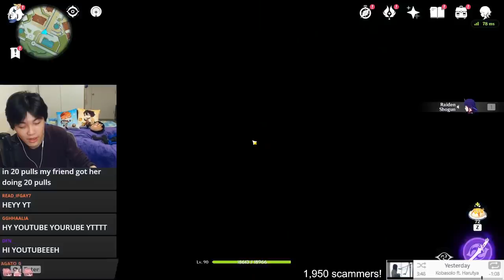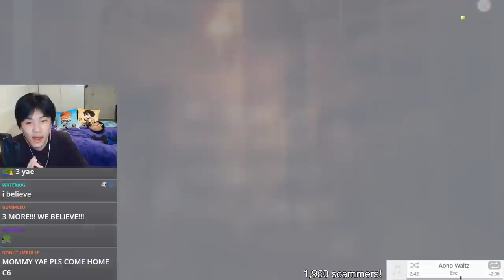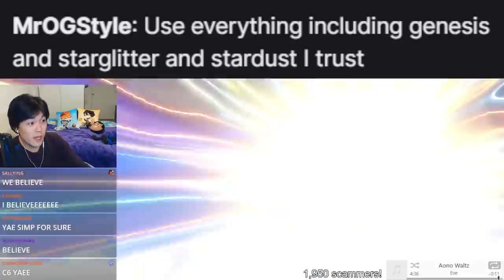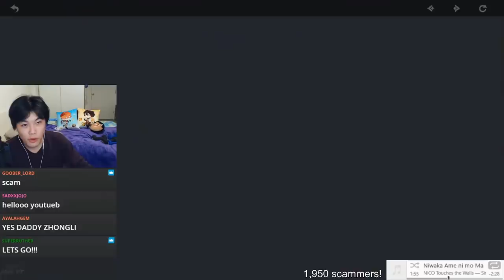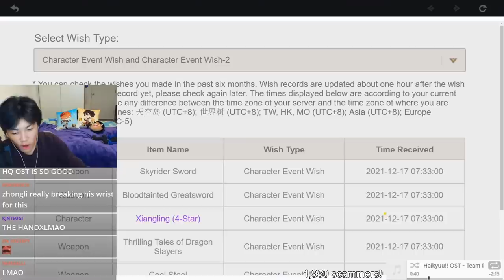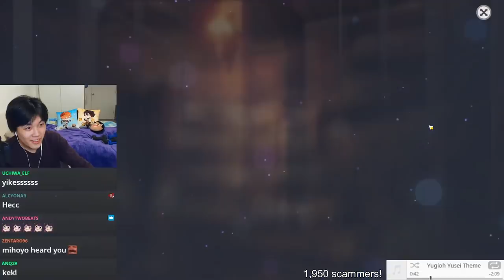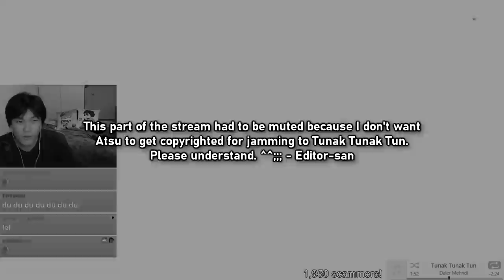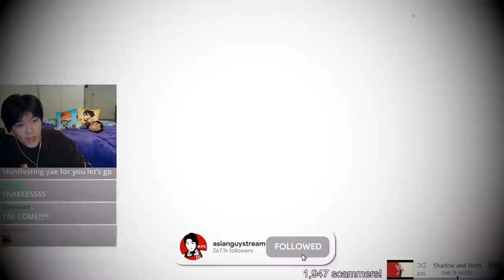Rolling for Yae Miko because you want to BELIEVE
Wishing non stop for Yae Miko because WE BELIEVE